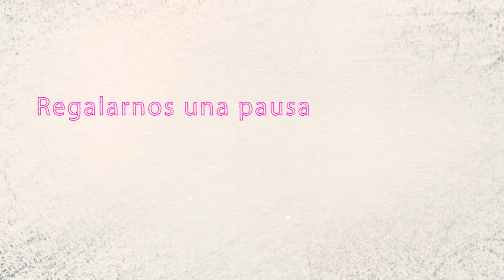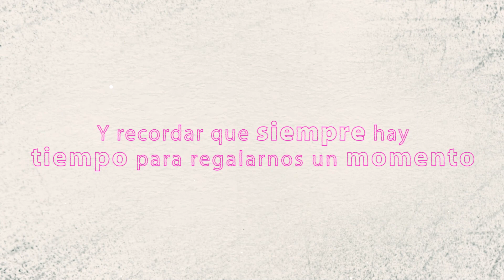Cambiemos preocupaciones por momentos. Flashmob sobre salud mental en universidades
Con este flashmob y experimento social, en la UPB invitamos a nuestra comunidad a pensar en la salud mental, cambiando sus preocupaciones por momentos llenos de poesía e inspiración.

Esta actividad fue realizada en conjunto por la Facultad de Trabajo Social, Bienestar Institucional y el grupo de Teatro Azul Crisálida.